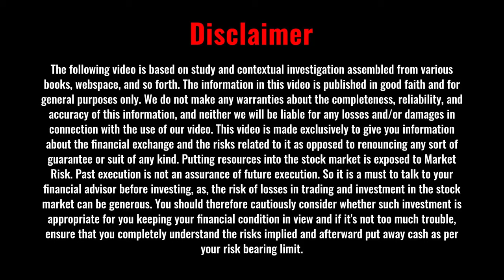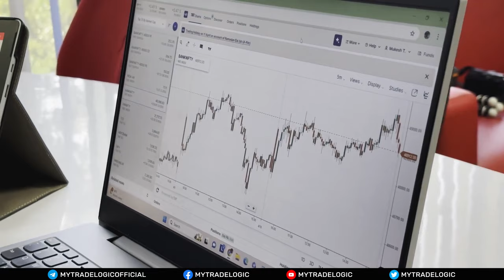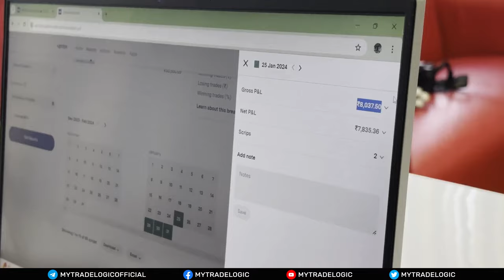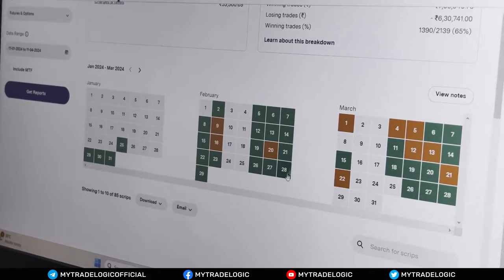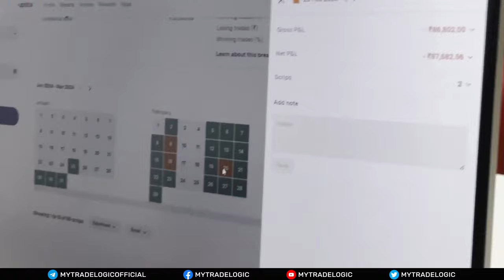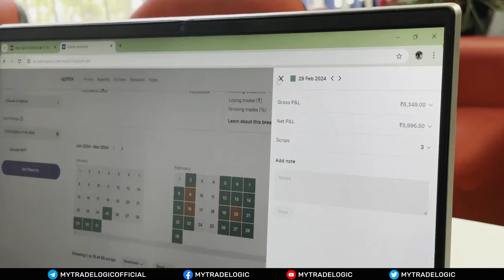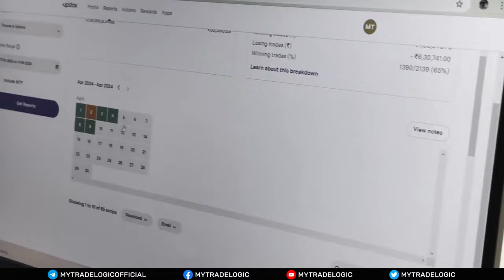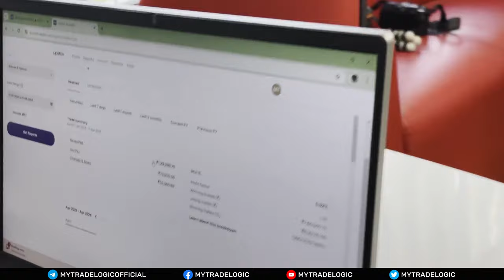How to Avoid Losses in Option Trading | Trading में Loss होता है तो ये Video आपके लिए है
Hello Viewers,
Today, we are going to discuss a very crucial topic. More than 90% of people must have gone through this stage in their lives. They may have lost money at some point or be on the verge of losing money. Nevertheless, nobody ever worries about losses. It has happened to me too. Today, I'll show you how I bounced back after getting hit with losses. You can use this to your advantage if you ever have losses in the future. Watch the video very carefully!